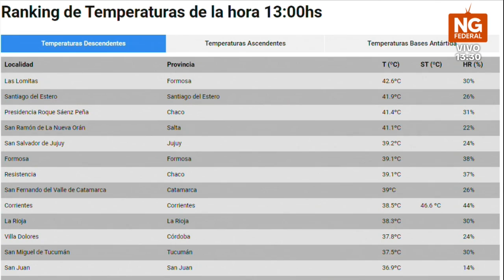NGFEDERAL - ALERTA AMARILLA POR FUERTE TEMPERATURAS EN TODA LA REGIÓN - NACIONALES